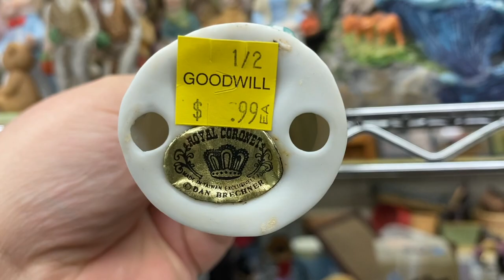Shop With Sam at Goodwill - Can You Believe I Found This WHOLE SET For So Cheap?! Reselling Vintage!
Let's go shopping together! Come see what I see as I thumb through the shelves at a little Goodwill :)

Thrift U’s Instagram - thriftu_girls
Alan’s *maybe a little bit Sam’s.. ;)* eBay
Sarah’s eBay
Sarah’s Etsy
Sam’s Etsy